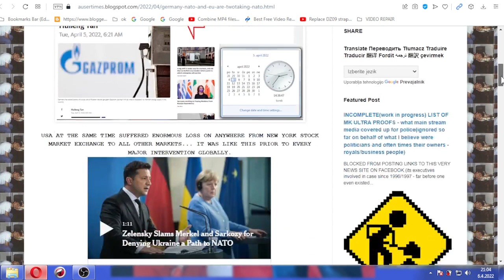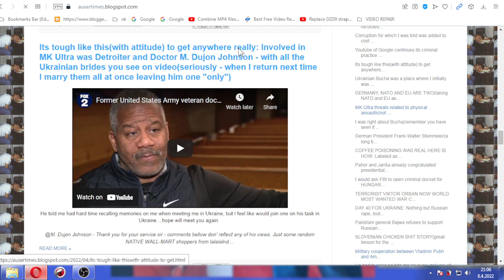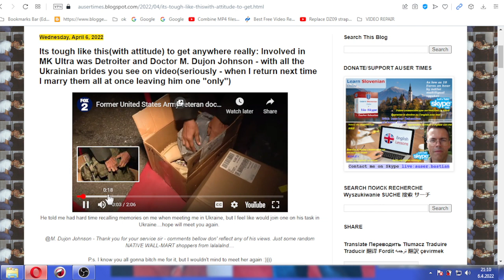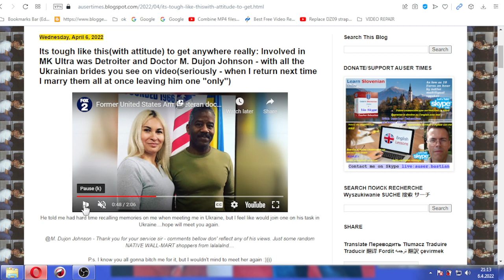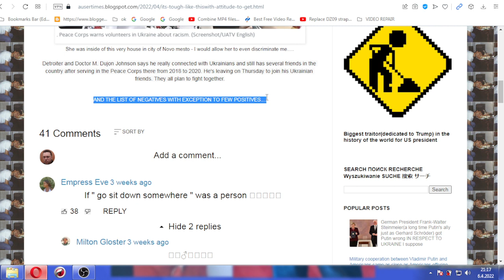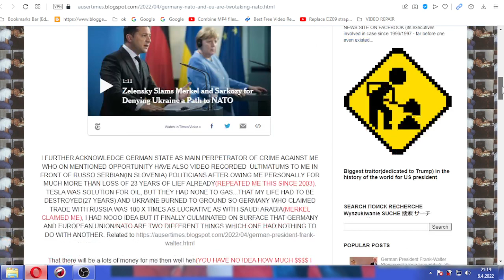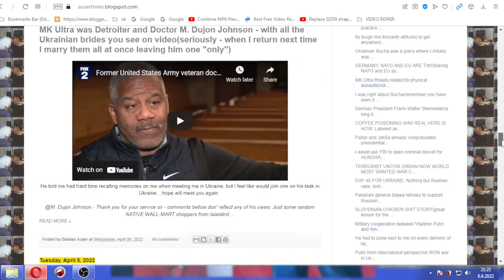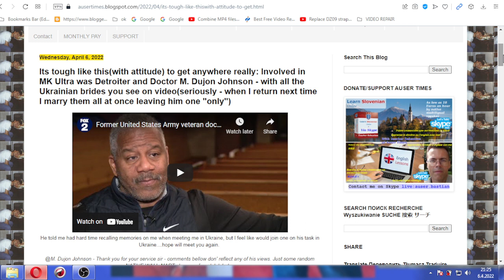Black American Peace Corps involved in my case engaged in nothing but crime against me and did have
BLACK CRIME KEEPS HUNTING ME: Black American Peace Corps involved in my case engaged in nothing but crime against me and did have support for one from INTERNATIONALLY ISOLATED EXTORTED Ukraine too

This very black individual was fair enough to state me on opportunity afterwards(OUTSID OF THE CHURCH - they are Godly in church and less goodly outside of one) will only pack once he gets to Ukraine, but will have to do the hard part and come...

If it was for MK Ultra ONLY, I never ever would support Ukraine just as I rejected Russia...and while I separate MK Ultra with real life, I will not allow CRIME TO ENTER MY LIFE IN REAL TIME VIA MK ULTRA NOT FOR THE SAKE OF BLACK LIES MATTERS NOR UKRAINE OR OTHERS INVOLVED.

They are powered by BLACK supremacy issues just as nazi Germany was. Yes, they knew about war on Ukraine coming and whom to serve how and have hunted me even through Ukraine along their masters.

NOT ONLY HUMAN RIGHTS COURTS, BUT ALL THE WAY TO UKRAINE FOR WHICH AMERICAN BLACKS KNEW WAR IS COMING, THEY STICKED THEIR NOSES AGAINST ME THERE TOO. THEY LOBBIED UKRAINIAN POLITICIANS FOR THEIR SAKE.

Related to post which I used to disregard myself in for the sake of so called "denazification" issues in Ukraine - those who are no good for themselves can't be good for anyone I don't care what Germany had to do with it or paid to get racism going against me or whatever - all I know is what I recall and obviously what I see is infront of me.